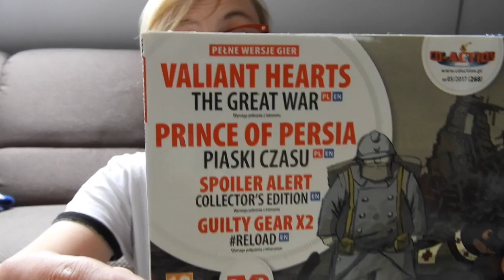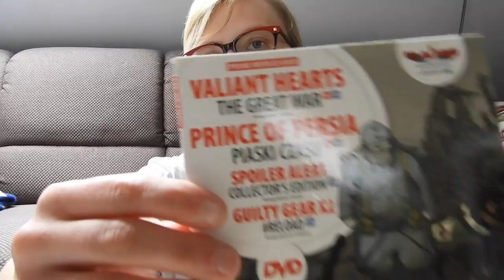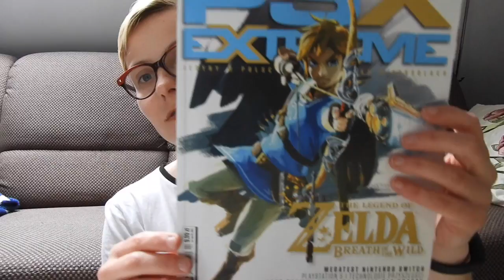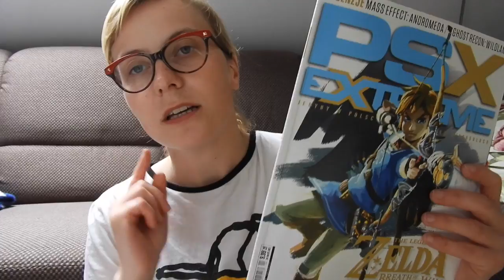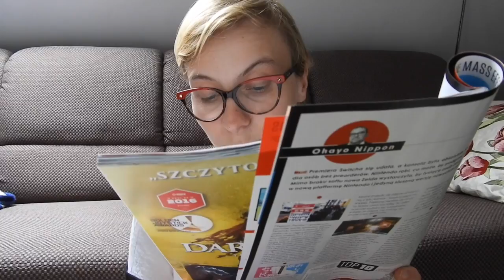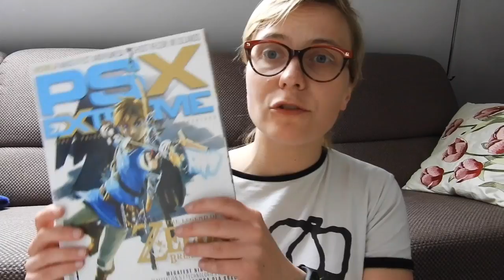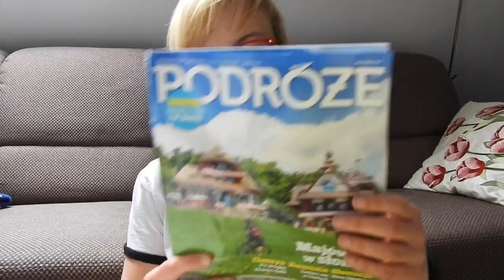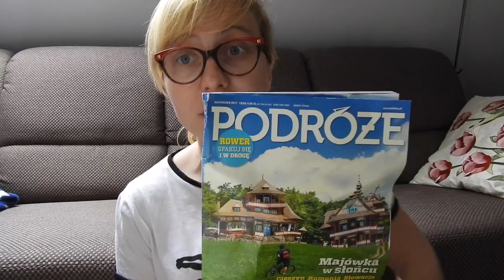Prasówka nr 1 czyli co w gazecie piszczy:)